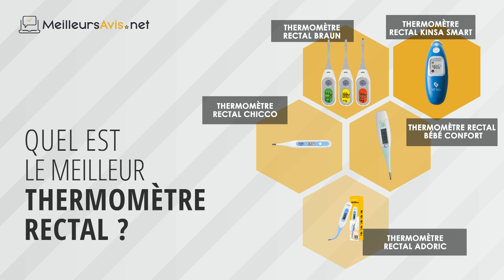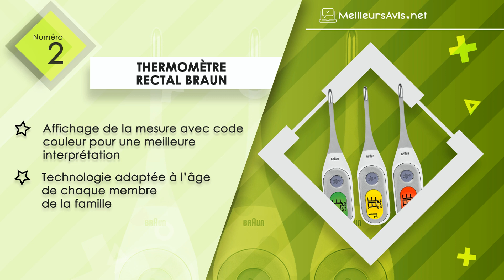⭐️ MEILLEUR THERMOMÈTRE RECTAL - Avis & Guide d'achat (Comparatif 2020)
► Thermomètre rectal Kinsa Smart
⭐️ Prix & Caractéristiques

► Thermomètre rectal Braun
⭐️ Prix & Caractéristiques

► Thermomètre rectal Bébé Confort
⭐️ Prix & Caractéristiques

► Thermomètre rectal Chicco
⭐️ Prix & Caractéristiques

► Thermomètre rectal ADORIC
⭐️ Prix & Caractéristiques